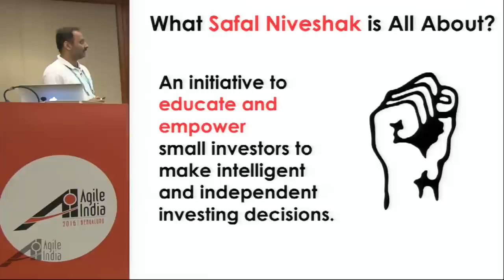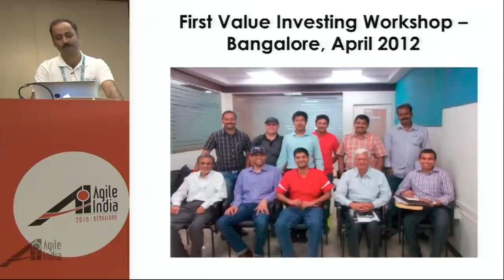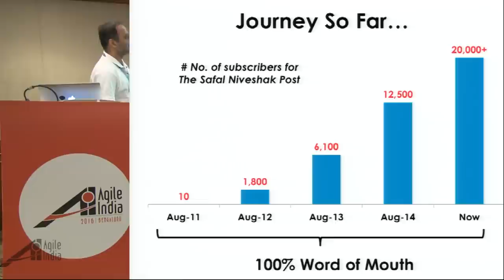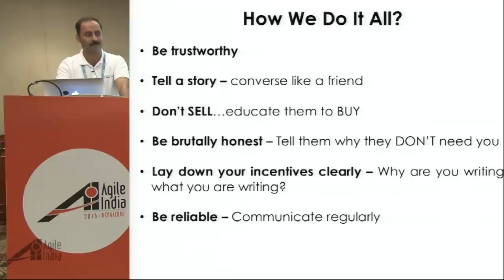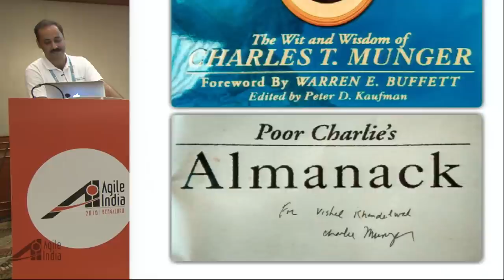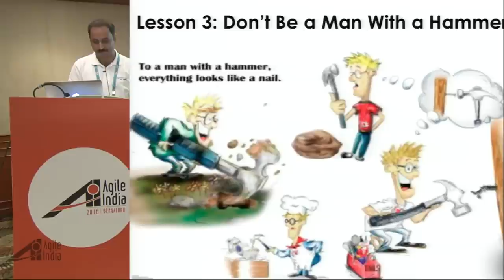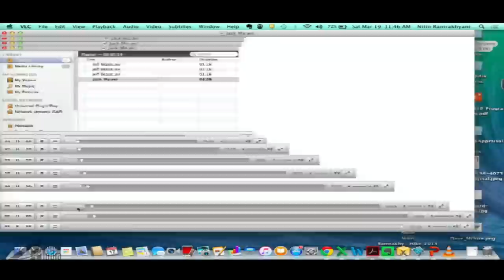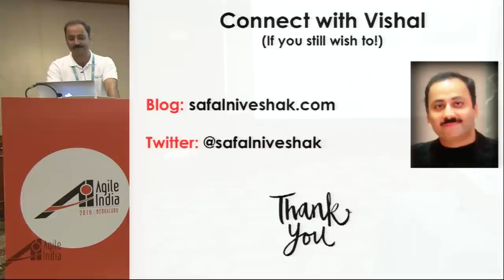Building Your Tribe by Vishal Khandelwal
Seth Godin describes a tribe as – "…group of people connected to one another, connected to a leader, and connected to an idea." For millions of years, human beings have been part of one tribe or another. A group needs only two things to be a tribe: a shared interest and a way to communicate. And this is what a modern day business needs to survive and prosper in the long run – a growing tribe around a shared interest.

In his session, Vishal Khandelwal, the founder and chief tribesman of SafalNiveshak.com, will share his experience in building his tribe of 20,000+ readers across 135 countries in a span of just four years, even while he maintained a lean, clean, structure-less, and profitable model.

SafalNiveshak.com is a website dedicated to helping small investors become smart, independent, and successful in their stock market investing. Vishal has 13+ years of experience as a stock market analyst and investor, and 4+ years as an investing coach. Safal Niveshak, which Vishal started in 2011, is now a community of 20,000+ dedicated readers, and was recently ranked among the best value investing blogs worldwide. Over the past four years, Vishal has trained over 2,000 individual investors in the art of investing sensibly, through his Workshops and online courses.